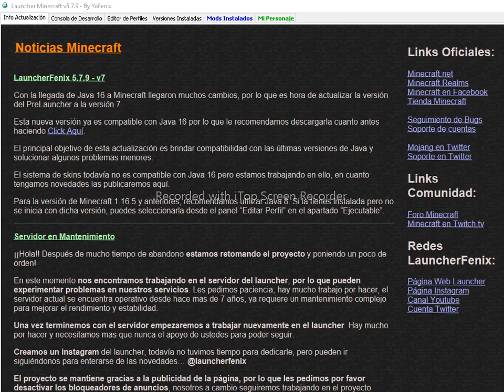NIVEL 10 CAMPAÑA DE DESCENT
el nivel 9 no se grabo sorry :(